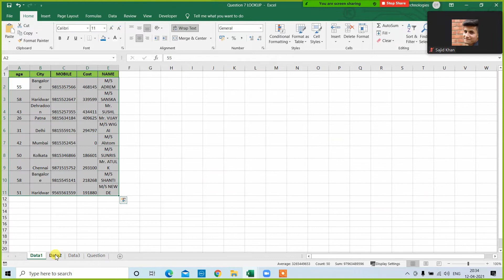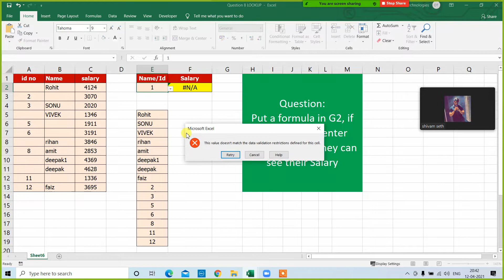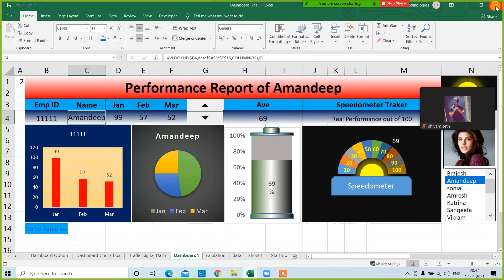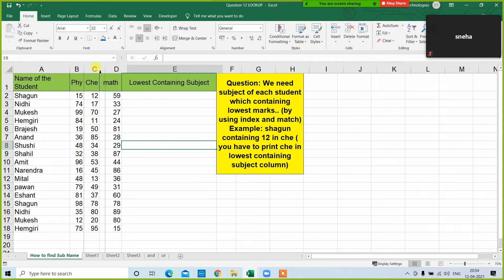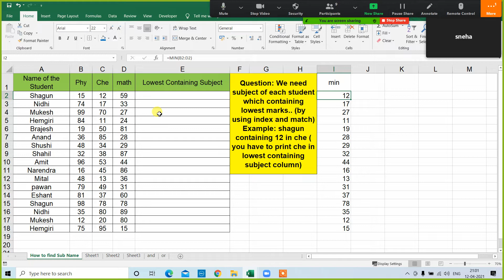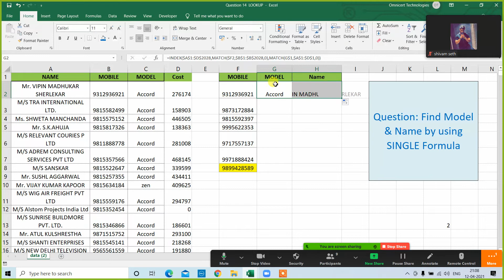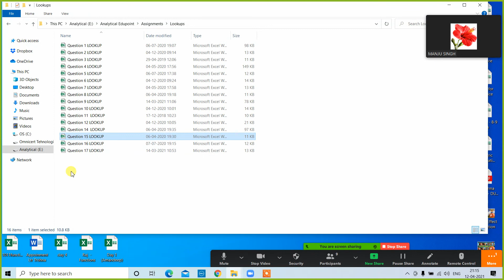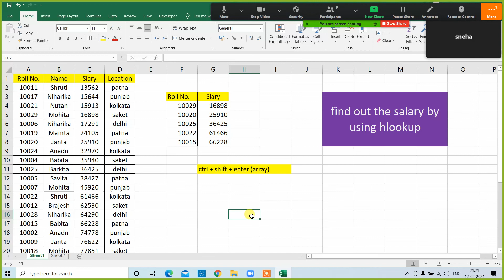vl 7 to 17